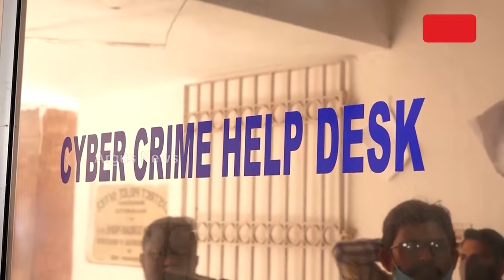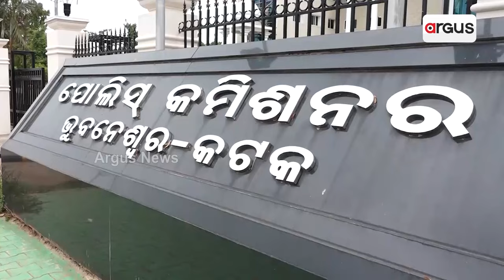ରାଜଧାନୀରେ ମାତିଛନ୍ତି ସାଇବର ଠକ || Cyber Fraud Bhubaneswar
ରାଜଧାନୀରେ ମାତିଛନ୍ତି ସାଇବର ଠକ । 6 ମାସରେ 36 କୋଟି ଟଙ୍କା ଠକେଇ । ଜାନୁଆରୀରୁ ଜୁନ ପର୍ଯ୍ୟନ୍ତ ରିପୋର୍ଟ ଦେଲା କମିଶନରେଟ ପୋଲିସ । 2394ଟି ସାଇବର ଥାନାରେ ହୋଇଛି ରିପୋର୍ଟ ।